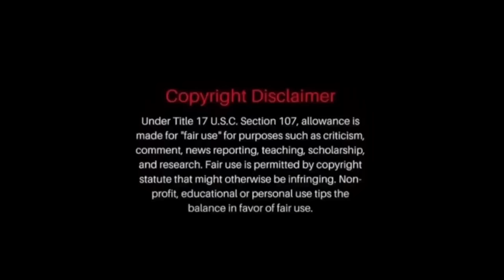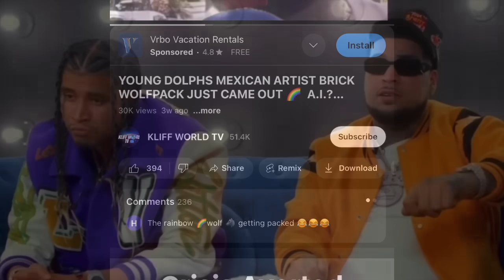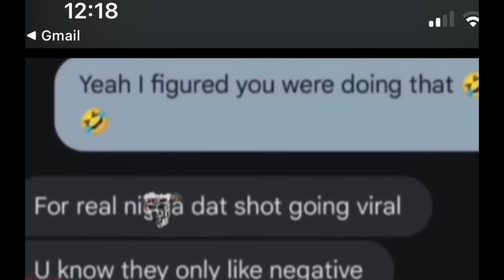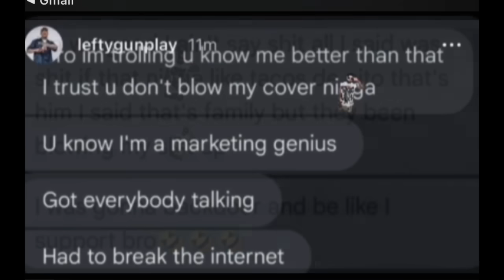PRE member, Brick Wolfpack rumors! Ralo exposes Young Dolph hataz! Yo Gotti getback! Julio Foolio!